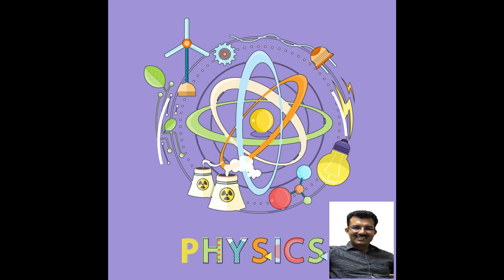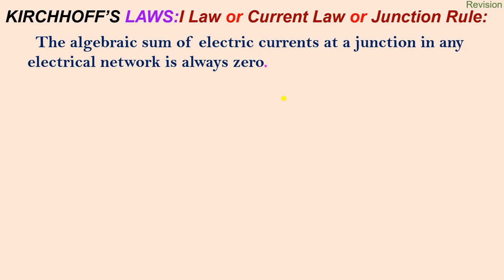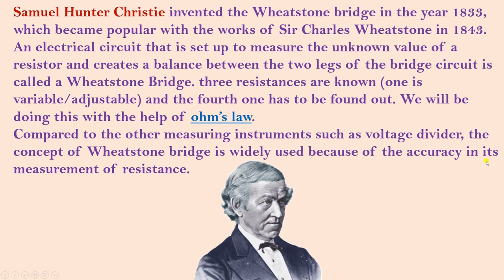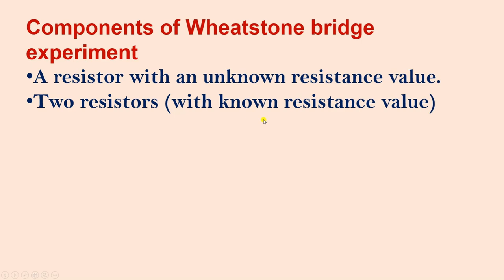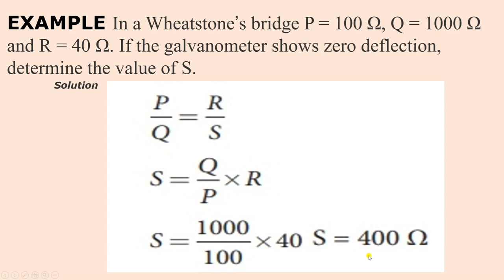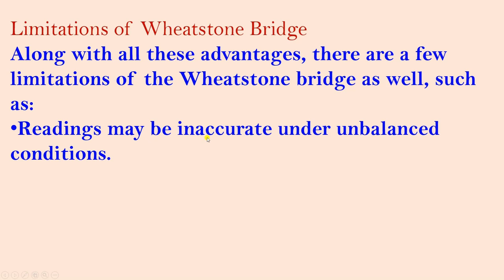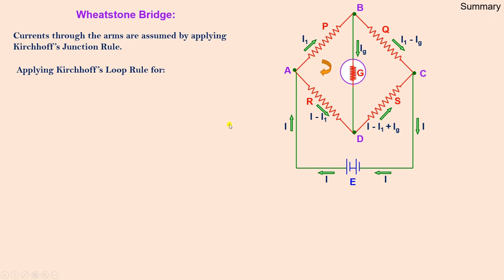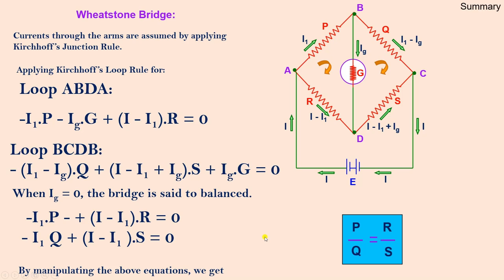Wheatstone Bridge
Wheatstone Bridge Principle
Wheatstone Bridge applications and limitations